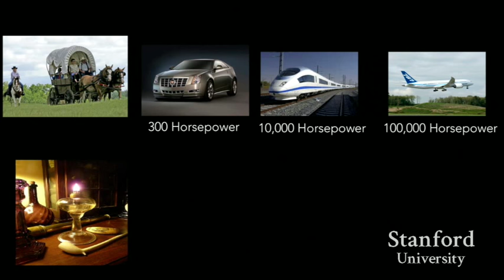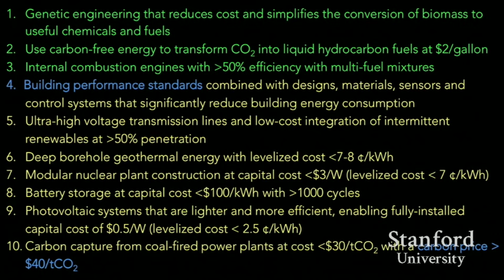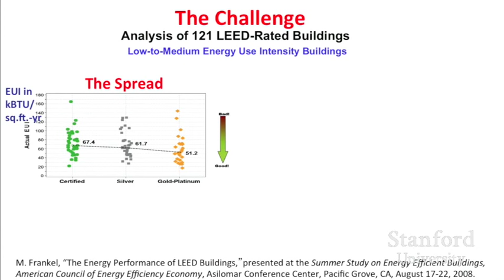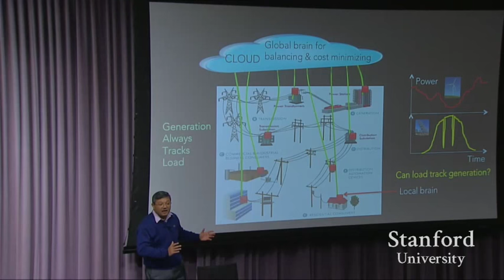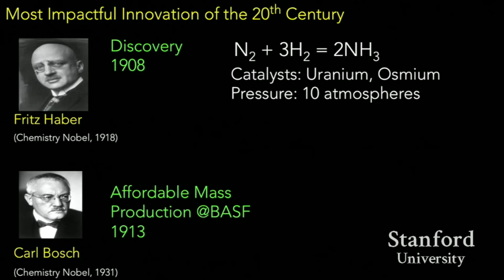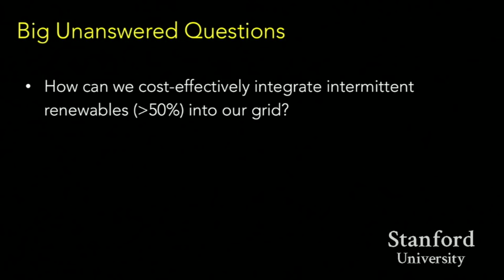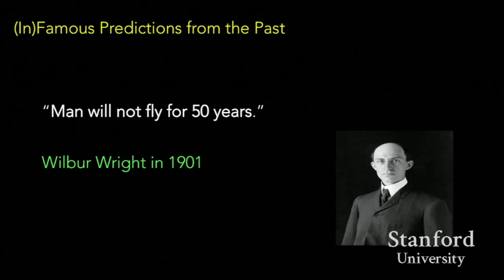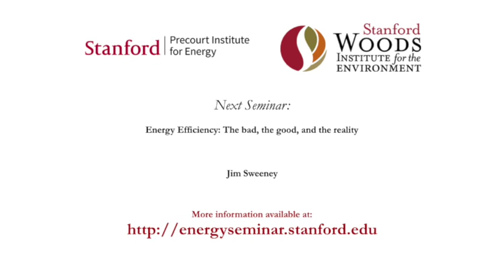Arun Majumdar | Options for De-Carbonizing our Energy System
"Options for De-Carbonizing our Energy System"
Arun Majumdar, co-director, Precourt Institute for Energy and professor of mechanical engineering, Stanford University
Energy Seminar - November 16, 2015